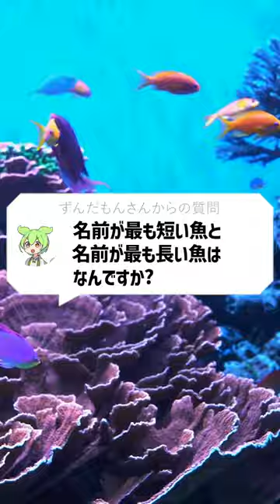Q.名前が最も短い魚と名前が最も長い魚はなんですか?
このチャンネルでは明日誰かに話したい不思議な魚の生態について発信しているのだ。

引用：

フサフサヒレナガチョウチンアンコウ

フリー素材、許可を得た素材、引用の範囲内で使用しています。

【演出】
エフストック様

【立ち絵】
ずんだもん：坂本アヒル様